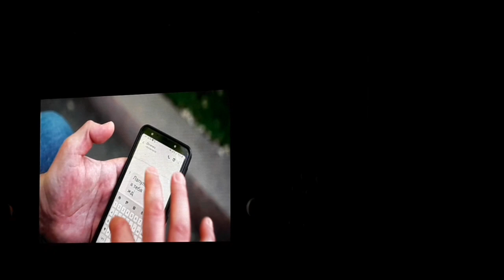🎈ПОЗДРАВЛЕНИЕ ОТ РОДИТЕЛЕЙ🎈ВЫПУСКНОЙ ВЕЧЕР🎈Школа 109 /Харьков/ 26.06.2021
🎈ПОЗДРАВЛЕНИЕ ОТ РОДИТЕЛЕЙ
🎈ВЫПУСКНОЙ ВЕЧЕР
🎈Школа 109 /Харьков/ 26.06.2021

🔴Дорогие мои!
👍 Поставите ❤
✍ Оставите свою мысль в комментарии

☝️Ваша активность поможет развитию канала 😊

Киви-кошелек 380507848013